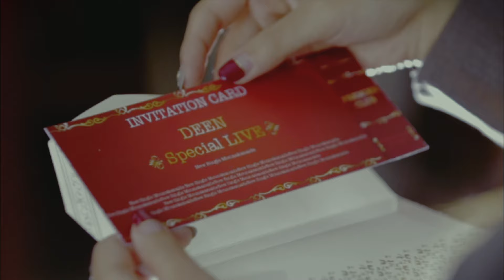DEEN「もう泣かないで」Music Video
DEEN 30周年イヤーを記念して、過去作のMusic Videoを一挙公開！